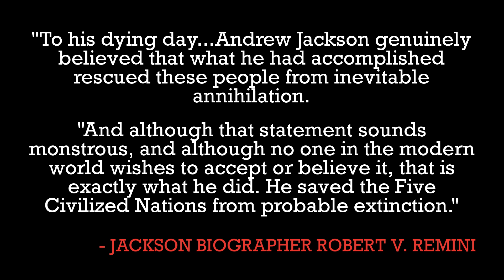ALABAMA: What was Andrew Jackson possibly thinking when it comes to "Indian Removal"?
For the recalcitrant, the U.S. government's "Indian Removal" policies resulted in thousands of deaths by forced march and deprivation. For his part in the sordid affair, Andrew Jackson often comes off as a comic-book-style villain. What could he have been thinking?